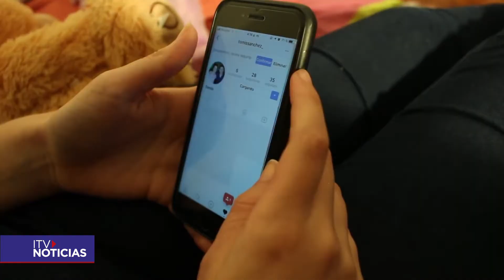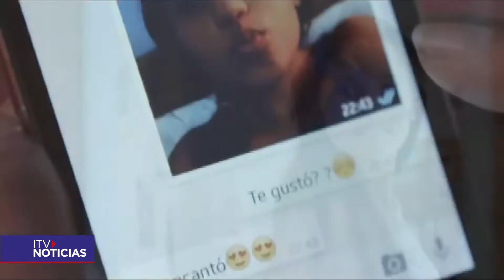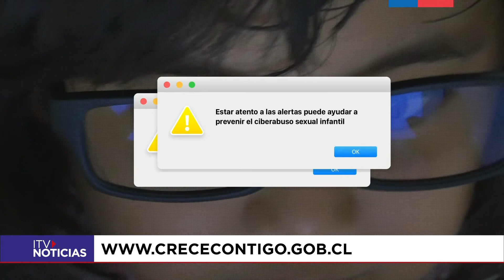CAMPAÑA ABUSO VIRTUAL ES ABUSO REAL